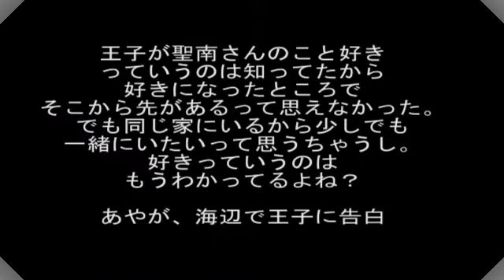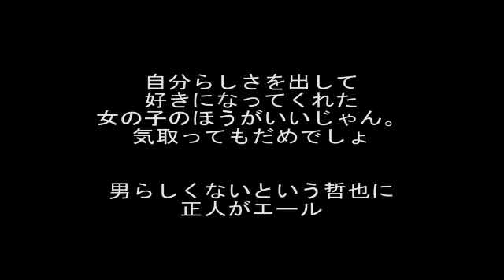テラスハウス 名言集 シーン３